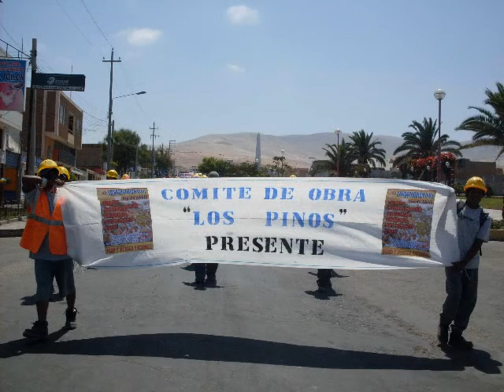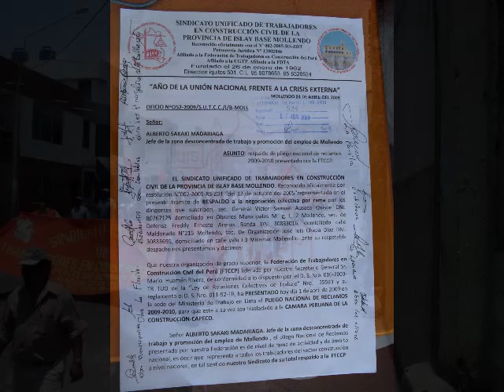marcha de construccion civil mollendo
los trabajadores de construccion civil de la provincia de islay marcharon por la pricipales arterias de la ciudad  para presentar el pliego  nacional y contra el paralelismo aprista.